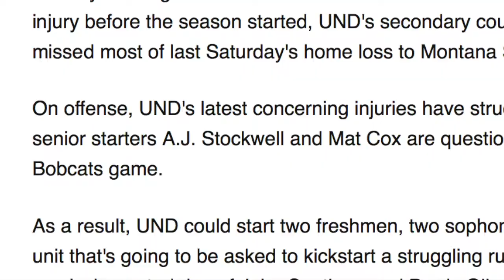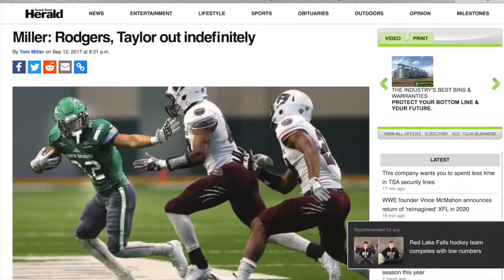UND Football Hype Video 2018-19 "Believer"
"Out of pain and problems have come the sweetest songs, and the most gripping stories."

-Billy Graham

Through all the injuries, through all the pain, through all the losses, through every up and down, WE FIGHT, WE BELIEVE, WE ARE NORTH DAKOTA.

Clips courtesy of North Dakota Athletics, Southern Utah Athletics, and Portland State Athletics.